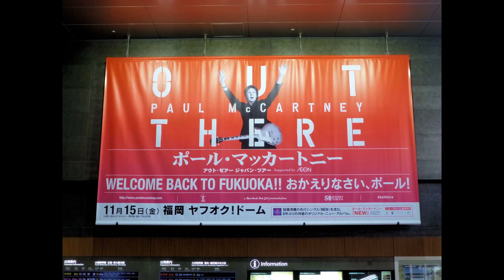Paul McCartney 2013年 福岡 写真集